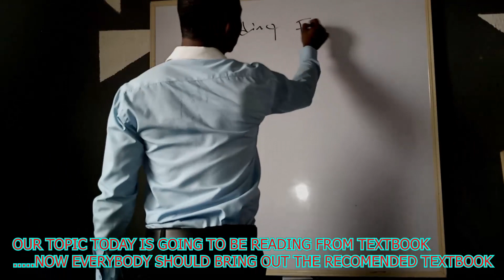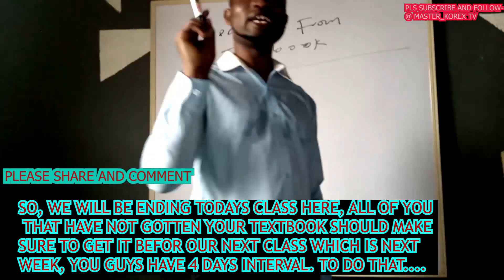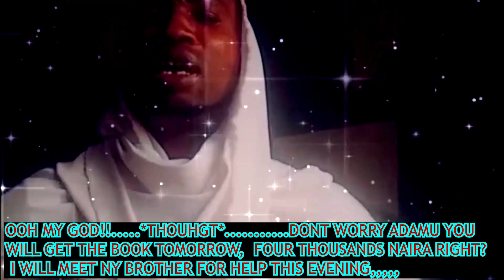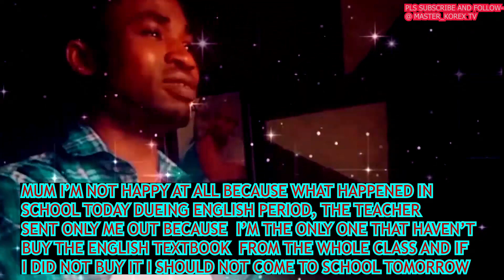Lies students in Primary/Secondary lie to get their study materials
we all fall on this table if you are from humble background 🤣🤣😂. may God bless all the Mother in the world for their sacrifice...also all father's🙏🙏👏